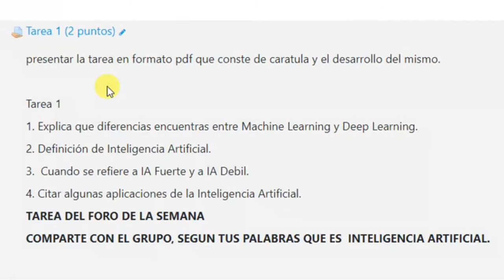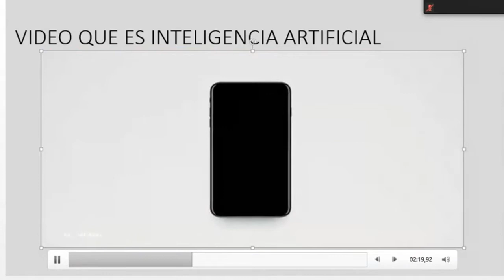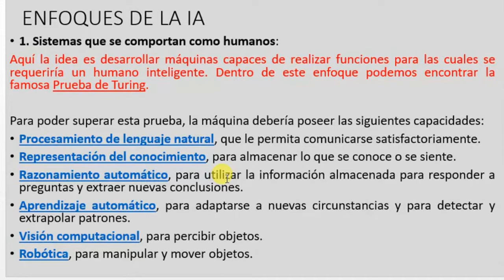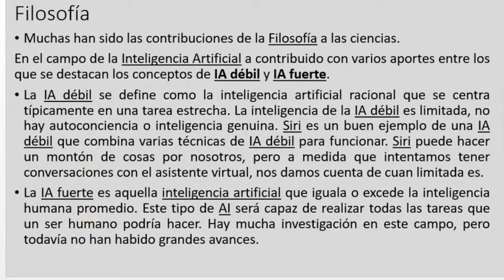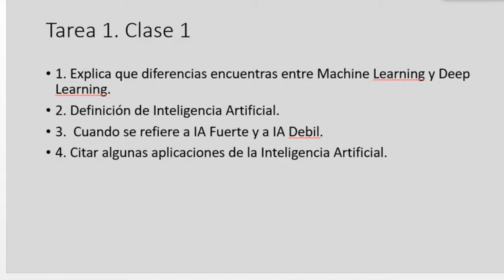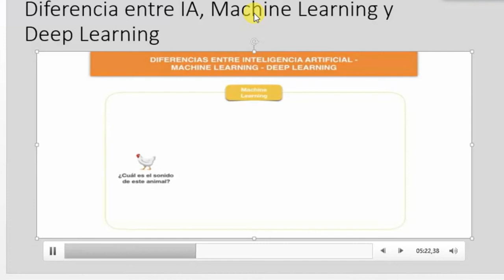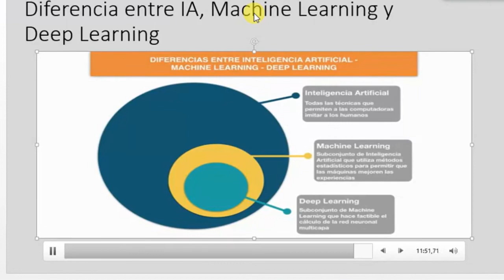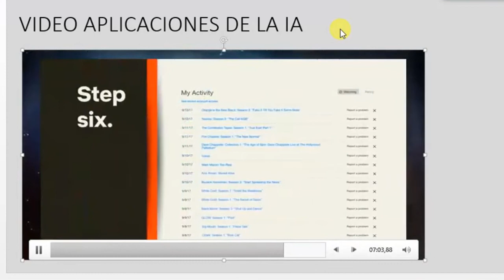IA1 CLASS 1 21